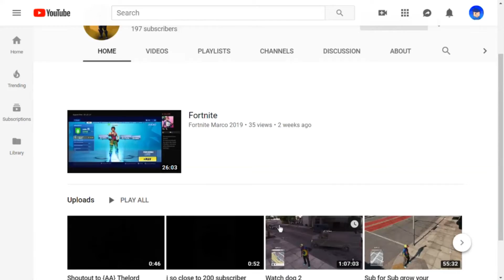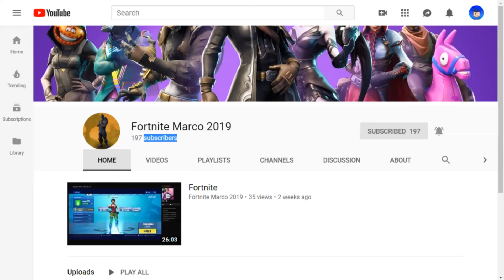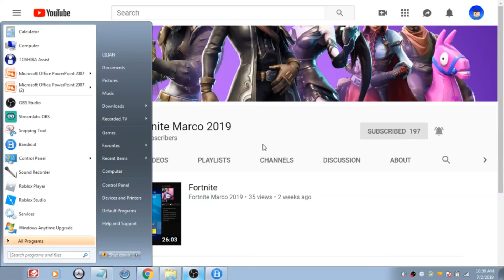[Shout out to Fortnite Marco 2019] Make him reach 200 subscribers!!!!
In this video I will be shouting out to Fortnite Marco 2019. The channel link is
Lets reach 770 subscribers you guys we got this keep on sharing my channel so we can grow!